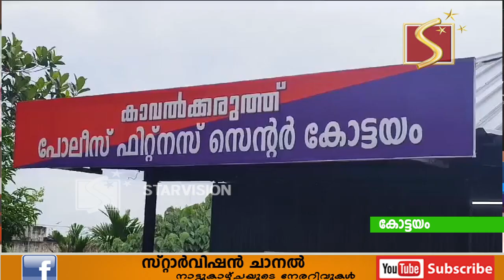കോട്ടയം ജില്ലാ പോലീസിന്റെ നേതൃത്വത്തില്‍ മള്‍ട്ടി ജിംനേഷ്യം ആരംഭിച്ചു